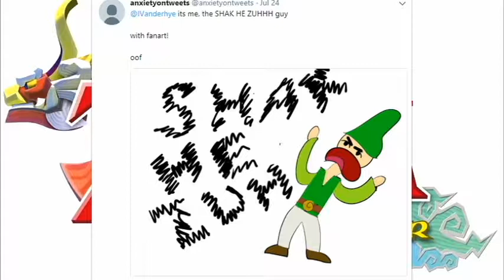Zelda: The Wind Waker HD #2 - Fanart Highlight!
I got fanart for the first time of a possible channel meme, so I clipped it for everyone to see!